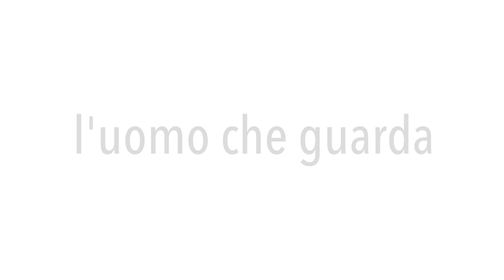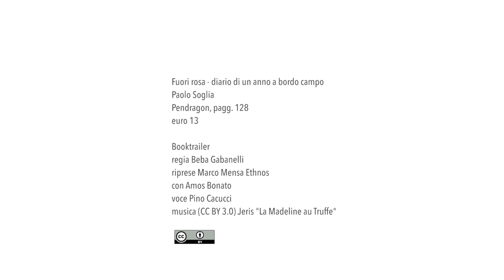Fuori Rosa - Diario di un anno a bordo campo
Booktrailer del romanzo di Paolo Soglia
Edizioni Pendragon, anche in e-book

Booktrailer
fotografia Marco Mensa - Ethnos
con la partecipazione di Amos Bonato
la voce narrante è di  Pino Cacucci